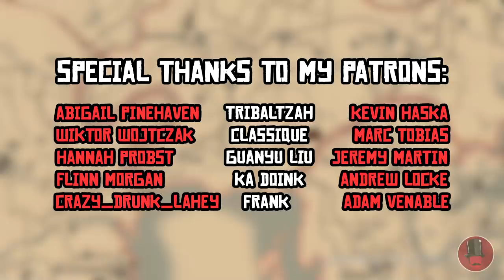Frozen Cattle Explained (Red Dead Redemption 2)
Explaining the deeper meaning behind the frozen cattle secret in Red Dead Redemption 2. Find out how the Donner Party connects to this mystery.